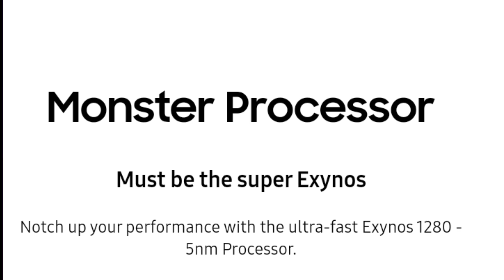moto g54 vs Samsung m34 | Camera Test | Speed test | Battery test | Full Comparison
in this video I'm going to compare Moto g54 vs Samsung m34 5g so if you are looking any of these smartphone so watch this video till the end.

samsung m34 vs moto G54